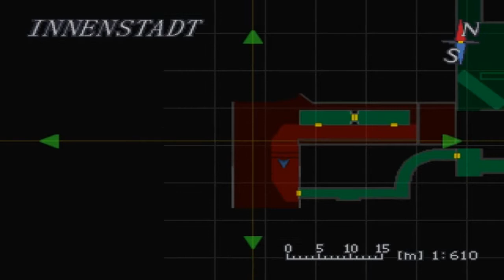Let's Play Resident Evil 3 Nemesis (BLIND/German) part 12